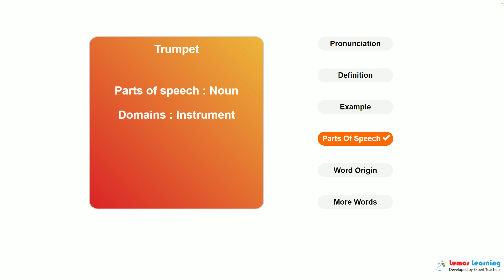TRUMPET - Definition, pronunciation, grammar, meaning - Practice grade 6 vocabulary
TRUMPET - pronunciation and meaning. This video helps you learn the word TRUMPET. It includes pronunciation, spelling, sample sentences, definition and parts of speech. This word is suitable for students in grade 6. There are several grade6 reading passages such as John F Kennedy, that use the word TRUMPET. You can learn additional grade 6 words and answer interactive quizzes by visiting